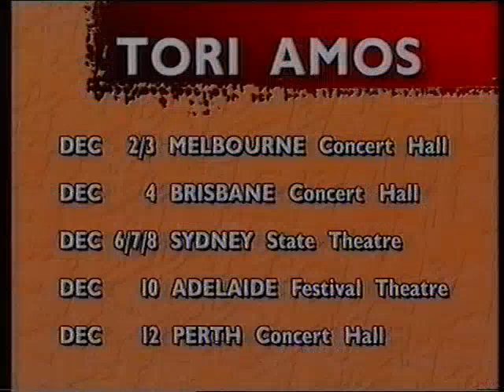Tori Amos - Cornflake Girl live on Australian TV HHIS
Tori Amos performing 'Cornflake Girl' live on Australian TV show 'Hey Hey It's Saturday'...not great quality but worth a look.